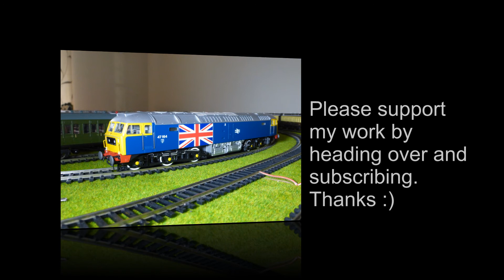Subscriber reminder, Model Railways Unlimited has arrived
I really need your support at this critical time. Many thanks

Mike'sMovies will be staying but all new model rail content will be over on Model Railways Unlimited